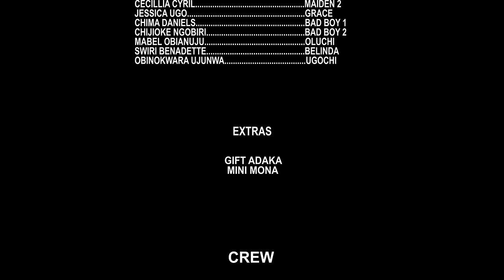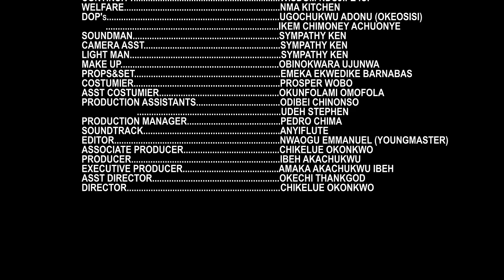FROM PALACE SERVANT TO A ROYAL WIFE - Chinenye Ubah & Mike Godson New Nigerian Movie 2024